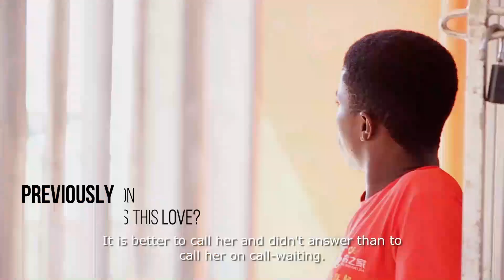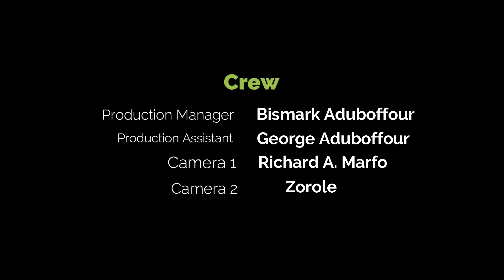IS THIS LOVE? | Season 1 | Episode 06💏: A LOVE STORY MOVIE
Can the wretched get real LOVE? Well lets follow this series. Its intriguing...Lets watch IS THIS LOVE?